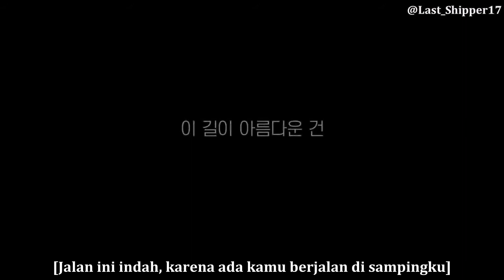[INDO SUB] SEVENTEEN Hit The Road Ep. 07 The Road We Walk Together